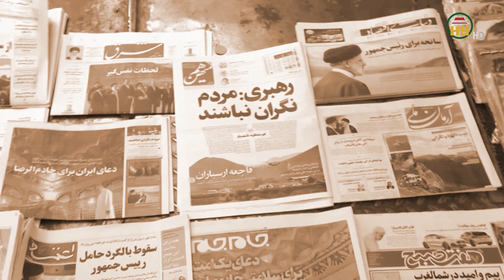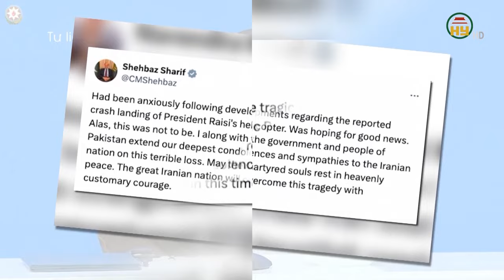Iran tuyên bố quốc tang 5 ngày, chỉ định tổng thống và ngoại trưởng tạm quyền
Hưng Yên TV | Ngày 20/5, Iran tuyên bố sẽ để quốc tang, và bổ nhiệm Tổng thống lâm thời cũng như quyền ngoại trưởng để đảm bảo hoạt động liên tục của chính phủ. Khi Tổng thống và Ngoại trưởng Iran tử nạn sau tai nạn hàng không.
Nhà lãnh đạo tối cao Iran Ayatollah Ali Khamenei đã tuyên bố 5 ngày quốc tang Tổng thống nước này Ebrahim Raisi, và  thông qua việc chỉ định Phó Tổng thống Mohammad Mokhber tạm thời tiếp quản vị trí của ông Raisi. Ông Mokhber sẽ cần phối hợp với những người đứng đầu cơ quan lập pháp và tư pháp để chuẩn bị cho cuộc bầu cử Tổng thống tối đa trong 50 ngày.
Nội các Iran cũng bổ nhiệm Thứ trưởng Bộ Ngoại giao Ali Bagheri Kani làm quyền Bộ trưởng sau khi Ngoại trưởng Hossein Amir-Abdollahian tử nạn trong vụ rơi trực thăng. Nội các Iran tuyên bố chính phủ nước này sẽ tiếp tục hoạt động mà "không có sự gián đoạn dù là nhỏ nhất".
Hiện Tổ chức Trăng Lưỡi liềm Đỏ của Iran cho biết đã tìm thấy thi thể của Tổng thống Raisi và những quan chức tháp tùng trong vụ rơi máy bay, đồng thời tuyên bố công tác tìm kiếm đã kết thúc.
cùng ngày, lãnh đạo các nước đã lên tiếng chia buồn về vụ việc và bày tỏ tinh thần đoàn kết với Iran.
Chủ tịch Tập Cận Bình, của Trung Quốc đã gửi lời chia buồn tới Iran về sự ra đi của Tổng thống Raisi. Tổng thống Nga Vladimir Putin cũng gửi điện chia buồn tới lãnh tụ tối cao Ali Khamenei về vụ việc.
Lãnh đạo hàng loạt các quốc gia châu Á, như Ấn Độ , Pakistan,  Sri Lanka, Thái Lan, Malaysia… cũng đã bày tỏ bàng hoàng trước sự ra đi đột ngột của Tổng thống Iran, và gửi lời chia buồn sâu sắc tới chính phủ và người dân Iran.
Liban tuyên bố sẽ để tang 3 ngày trong khi Pakistan tuyên bố sẽ để tang một ngày để bày tỏ sự kính trọng đối với Tổng thống Raisi và những người đồng hành của ông.
Ngoài ra, lãnh đạo các nước Qatar, Các Tiểu vương quốc Arab thống nhất (UAE), Thổ Nhĩ Kỳ, Syria, Nam Phi, Venezuela... cũng gửi thông điệp chia buồn trước sự ra đi của nhà lãnh đạo Iran. Chủ tịch Ủy ban châu Âu Charles Michel, Tổng thư ký Liên đoàn Arab Ahmed Aboul-Gheit cũng bày tỏ sự tiếc thương đối với sự mất mát to lớn của Iran

Địa chỉ: 164 Nguyễn Văn Linh, thành phố Hưng Yên, tỉnh Hưng Yên
Tiktok: Truyền hình Hưng Yên
Facebook: Đài Phát thanh và Truyền hình Hưng Yên
Zalo: Đài PTTH Hưng Yên